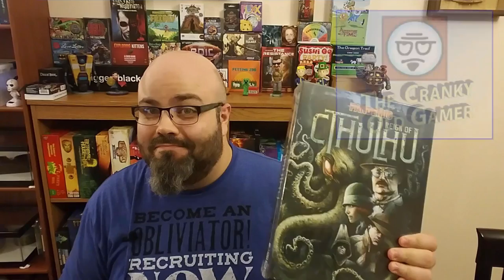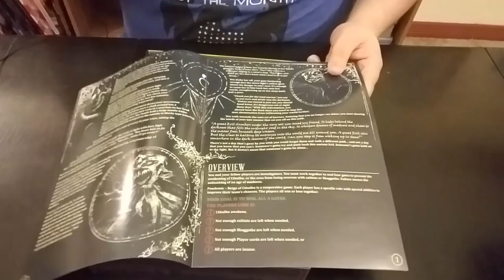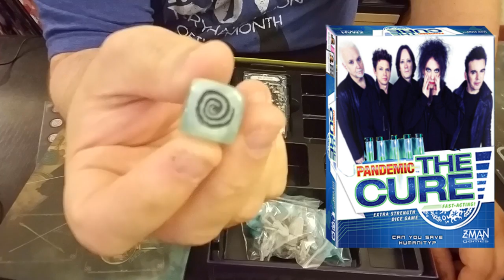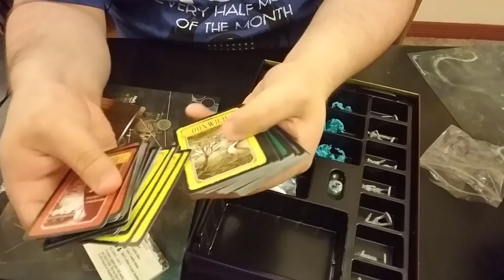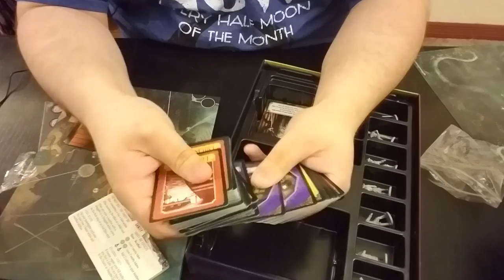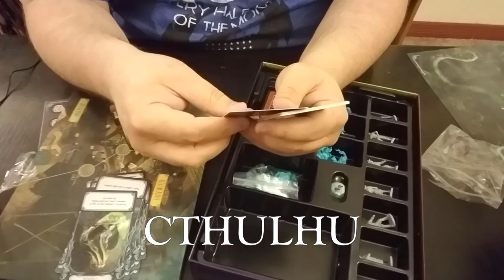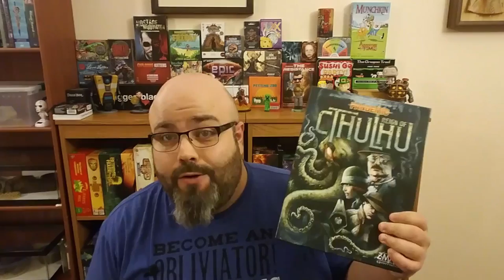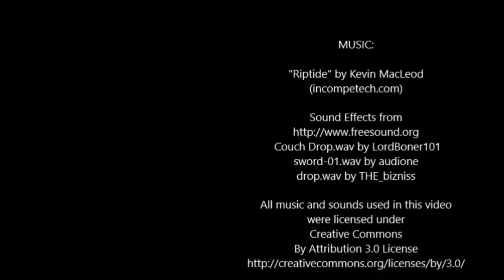Cranky Unboxes - Pandemic: Reign Of Cthulhu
Pandemic and Cthulhu, a great game and a great IP.  But did Z-Man half-ass it or give us a solid quality product?  Let's see what's in the box!